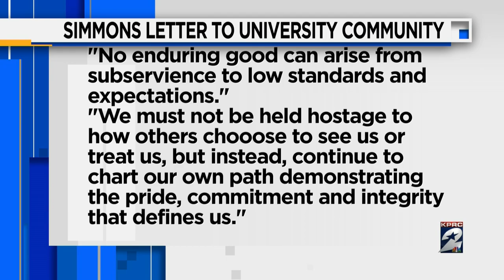Houston Newsmakers: Former Prairie View A&M President Ruth Simmons speaks truth to power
Host Khambrel Marshall sits down with former Prairie View A&M president Ruth Simmons, who resigned from her post in February. She discusses her plans and the impact of politics in education.